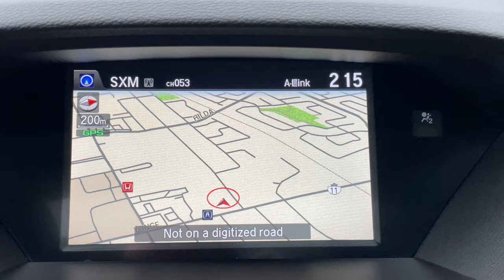2017 Acura MDX Navi N25926A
White Diamond Pearl on Black Leather